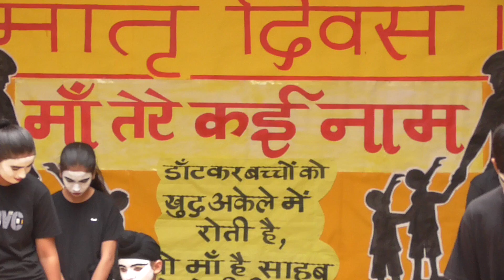MIME / MOTHER'S DAY CELEBRATION- 2022 / PERFORMANCE - 1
MOTHER'S DAY CELEBRATION 2022
A mother is like sun and moon. Burning for you in the daylight and soothing  you to sleep at night."
Mother's Day was celebrated with zeal and enthusiasm in the school campus. The hall decorations excuded warmth and compassion like a mother. The love and sacrifices made by a mother were creatively presented through dance performances like choreography, mime and Ghumar. Pious motherhood was expressed in the form of melodies by the students. The deep words in poems recited by students seized the attention of the audience. All these performances added magic to this special day devoted to mothers.
 The event ended with thought provoking speeches delivered by the Principal and the chairman of the institution.